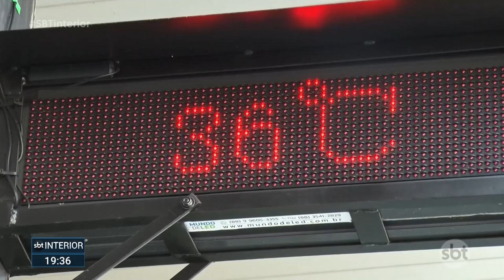2024 deve ter novas ondas de calor